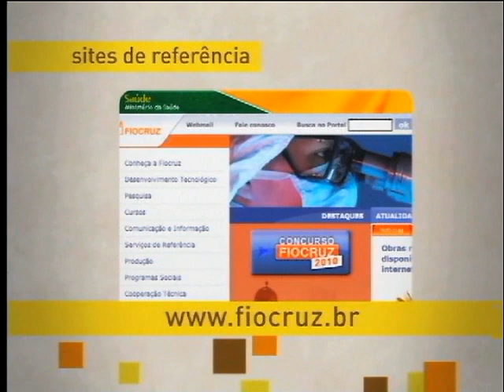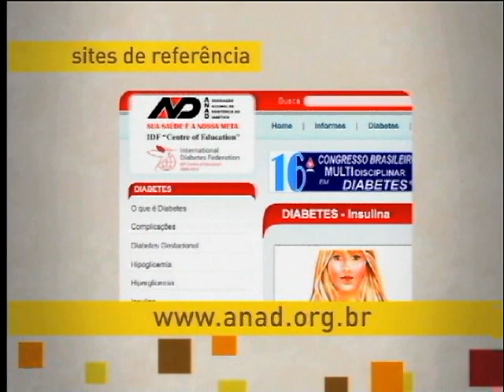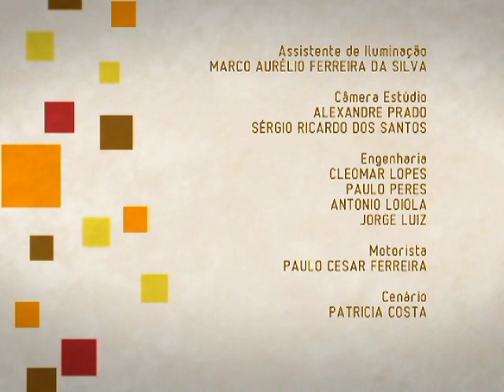Sites sobre saúde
Quem nunca recorreu à internet para se informar a respeito de um tratamento, uma doença, ou um sintoma qualquer? Hábito comum, mas é necessário ter cuidado com a escolha do site.